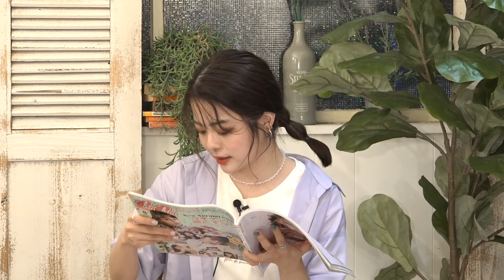CanCam最新号をちょい見せ♪ ももち×スタイリストたなべさおりが喋る♡ 生Can 第3回 02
【ZARA】大量購入🌸春夏に絶対買うべきアイテム総額4万5千円！【CanCamスタイリストが本気買い】

【ゆうこす】撮影に密着♡モテが止まらないゆうこすの必需品とは？【バスト事情/普段の食事/愛犬etc...】

【ユニクロ/GU】絶対買うべき！プチプラ神デニムをプロが解説！【コーデ紹介】

トレンド情報盛りだくさん！
CanCam発のLIVE配信番組「生Can」♪

ふたりのおしゃべりがとまらない生配信も、大好評につき第3回となりました！
今回は、発売中のCanCam8月号の中から、ももちが気になったページを紹介します！

♡出演者♡
ファッションライバー：ももち(@momochi.661)

【衣装協力】INGNI

♡♡20代女のコの気になる情報を毎日更新中♡♡